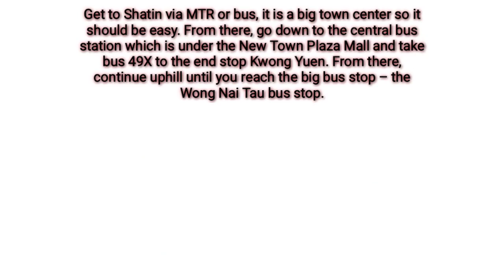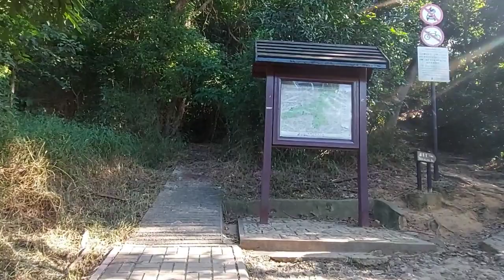Buffalo Hills Hongkong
Buffalo Hill is particularly well known for its peak resembling the head of Buffalo when viewed from Sha tin. It is the sixteenth tallest peak in Hong kong, with an altitude of 606 metres (1,988 ft).